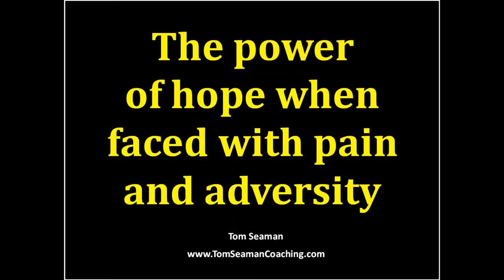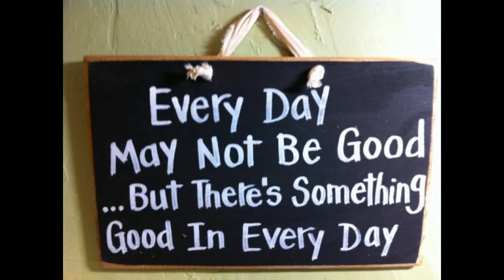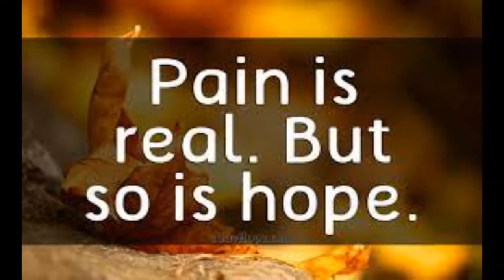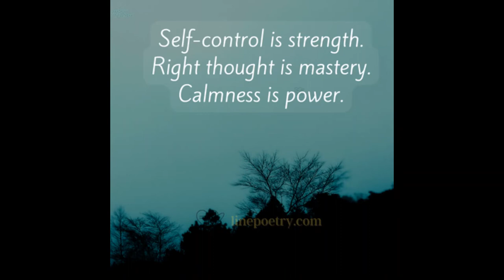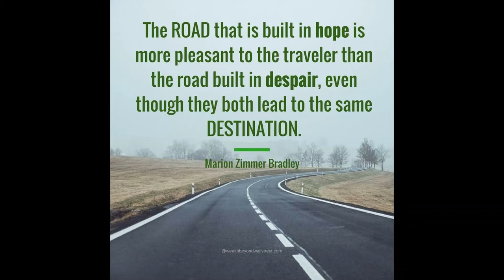The power of hope when faced with pain and adversity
It is often tough to keep hope alive living with chronic illness and/or pain, and in many cases for a lot of us, anxiety, depression, and isolation as well. I hope this video about my experiences with all of these things help you remain hopeful.